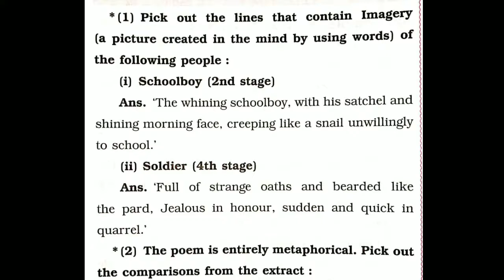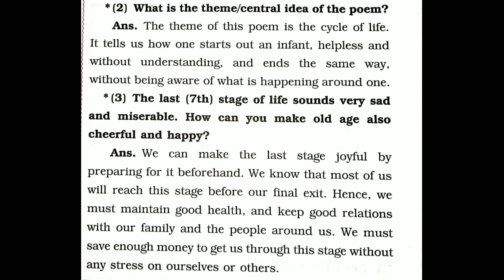All the world's a stage class 10 questions and answers | std 10 english warming question answer